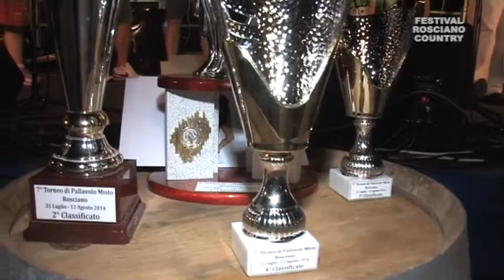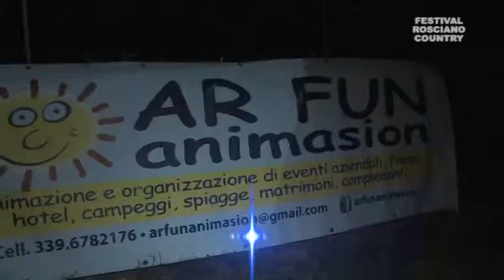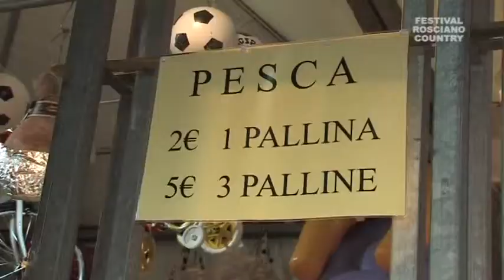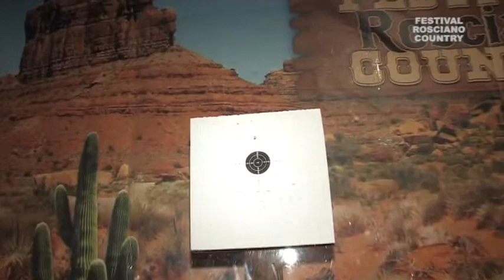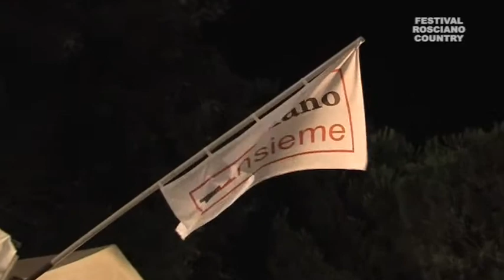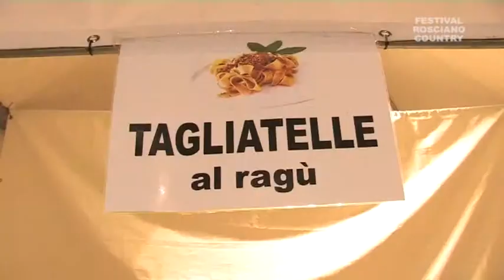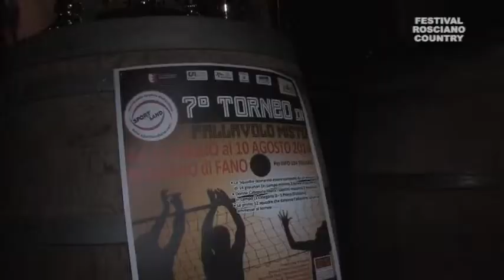Festa Rosciano Country 2014